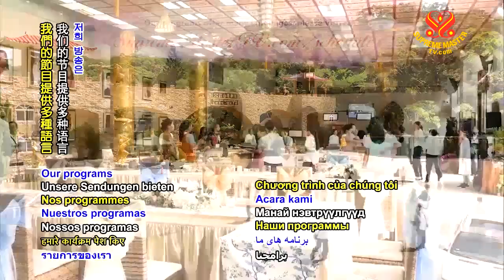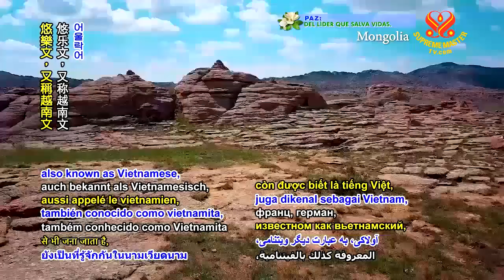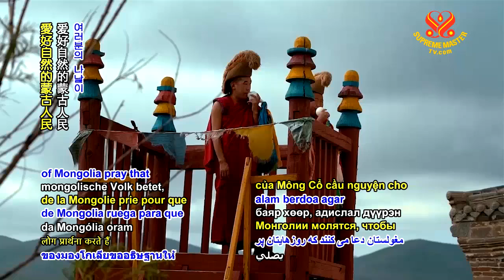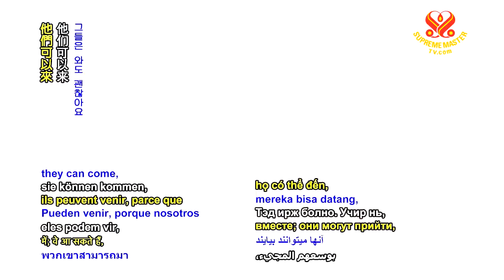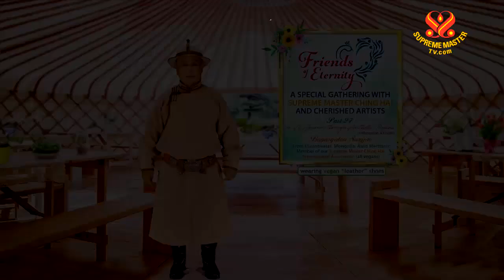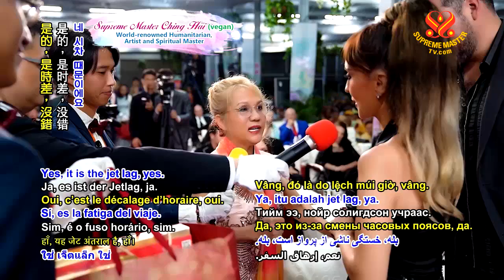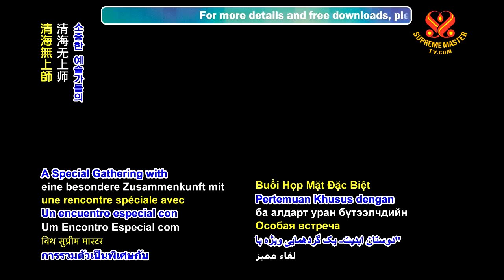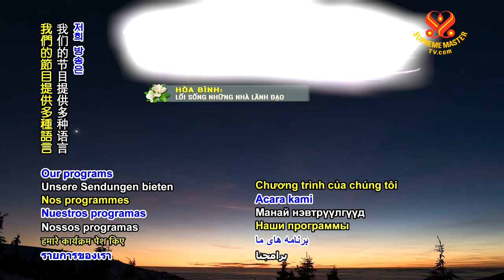P27 | Friends of Eternity - A Special Gathering with Supreme Master Ching Hai and Cherished Artists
Supreme Master Television brings you good news from around our beautiful planet, 24 hours a day, 7 days a week. We supports more than 25 languages through onscreen subtitles. Our programs can be viewed online at SupremeMasterTV.com, as well as on YouTube and iOS or Android apps.
Supreme Master Televison is available worldwide in more than 232 countries, territories and regions via Roku streaming TV and Apple TV, in 111 countries on AMAZON FIRE TV, in 144 countries via Android-based TV systems.